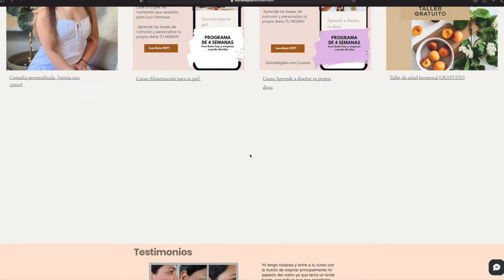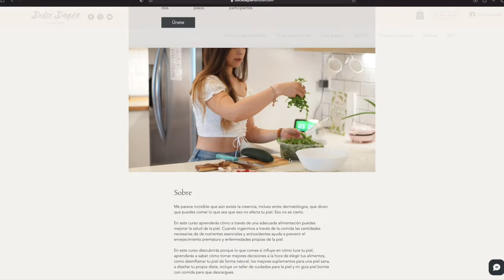Tu piel y la resistencia a la insulina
Todos mis recursos con descuentos, links, cursos, consultas  y TODO los encuentras en este unico link  solo dale click y te lleva todo